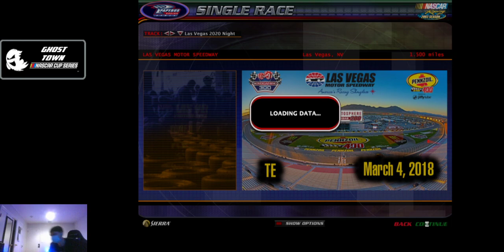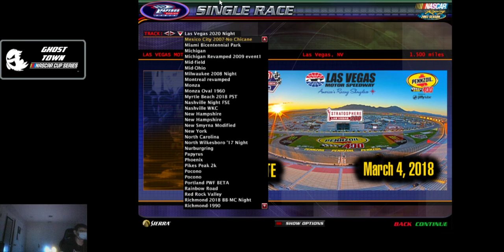2022 12 28 NR2003 Run at Las Vegas